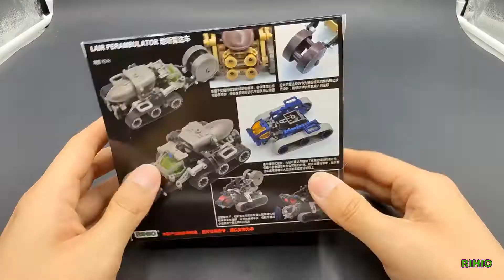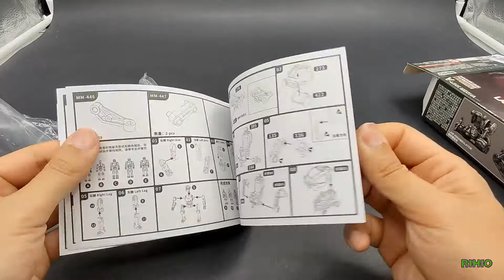MM007 LAIR PERAMBULATOR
rihio multiabyss v-link mecha series No.7